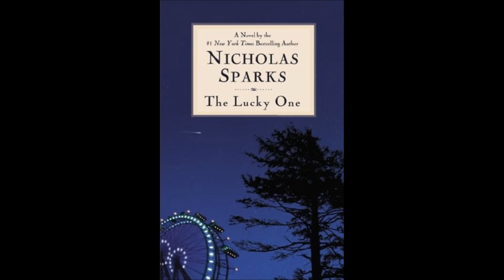Summer Vacation Reads | Book Club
Hey Y'all!
Just wanted to recap some of my favorite books that I read while on vacation. Please be sure to leave your recommendations below! I'm always in need of good new books to devour! And side note, I'm gonna have to get a Kindle for vacation next year. I just can't physically haul that many books in my luggage. lol. Let me know if y'all do Kindle unlimited and whether it's worth it??
xoxox, Jacquelyn

BOOKS MENTIONED:
- The Second Assistant by Claire Naylor & Mimi Hare
- Crazy, Rich, Asians by Kevin Kwan
- Deeper by Robin York
- Eat, Pray, Love by Elizabeth Gilbert
- Blue Notes by Carrie Lofty
- Truly, Madly, Yours by Rachel Gibson
- The Lucky One by Nicholas Sparks
- Sundays at Tiffany's by James Patterson
- The Longest Holiday by Paige Toon

I'm @FortWorthFamous on just about everything if you'd like to check me out elsewhere. :)